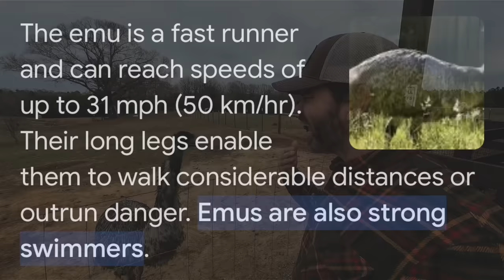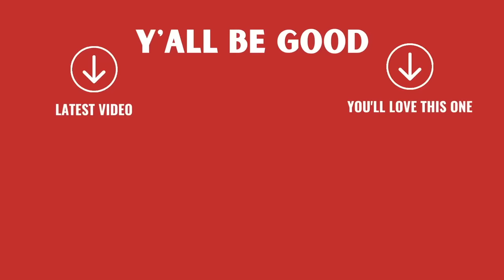Our Emu's Unexpected Pond Adventure! (Can He Swim?)